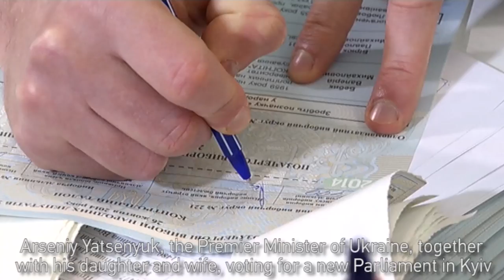Ukrainian Politicians Vote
Today Petro Poroshenko oversaw elections in Donbas to make sure people in the region had an opportunity to vote. The First Lady of Ukraine Maryna Poroshenko voted in Kyiv as did the Prime Minister Arseniy Yatsenyuk.